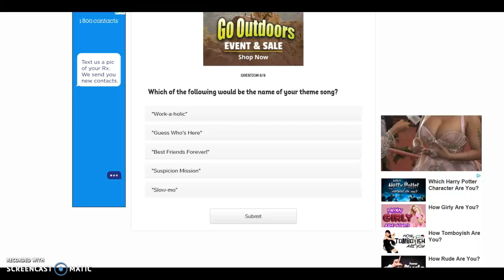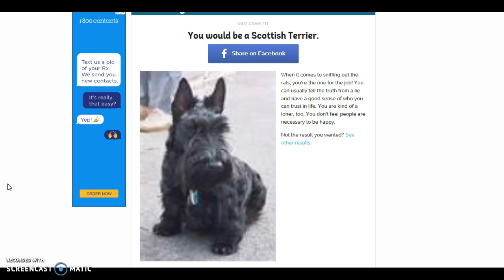what dog breed are you